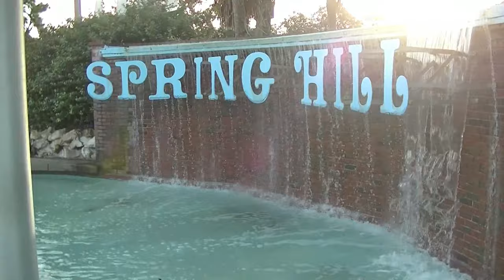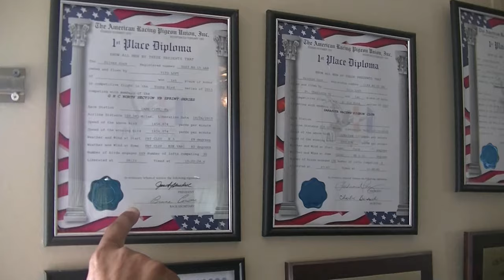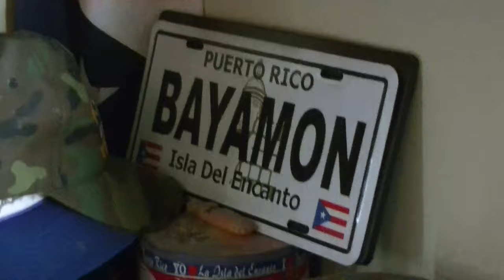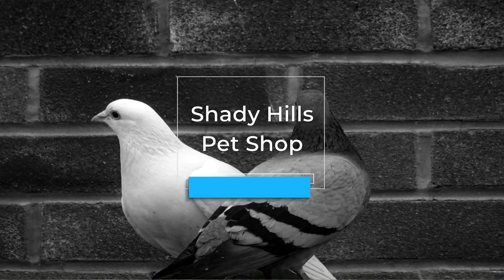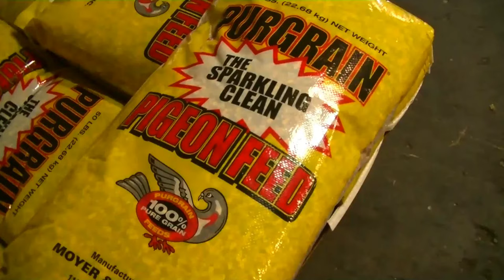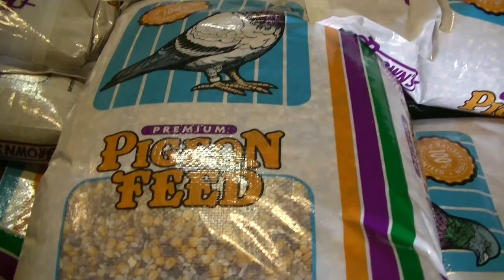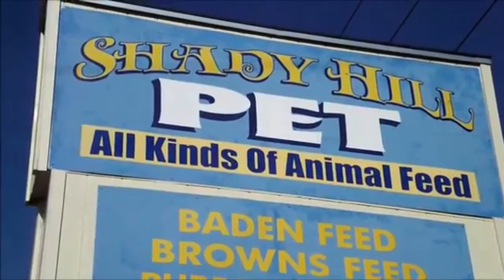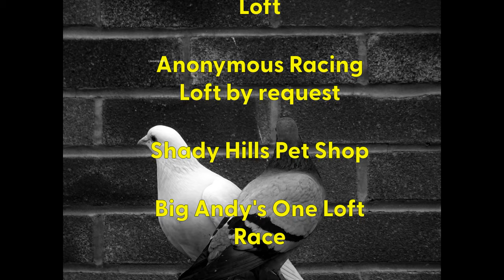The Loft Pigeon - A documentary hosted by Mordechay produced by Yaya Diamond - Spring Hill Florida